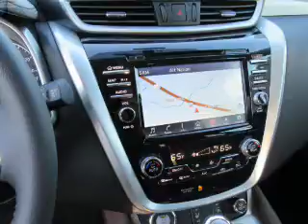2017 Nissan Murano N3269 - Kingsport TN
Phone:
Year: 2017
Make: Nissan
Model: Murano
Trim: SL
Engine: 3.5 liter 6 Cylindercylinder AWD
Transmission: CVT
Color: Black
Mileage: 1
Address:
VIN:5N1AZ2MH9HN108455